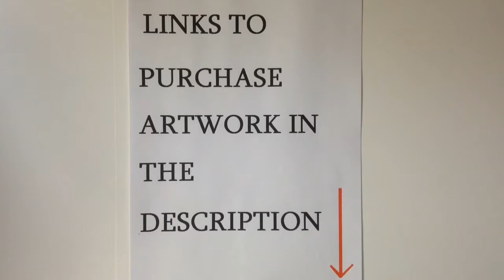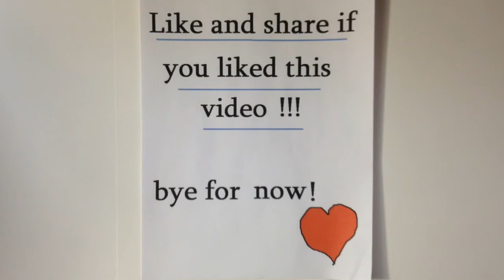Girl dancing abstract speed painting